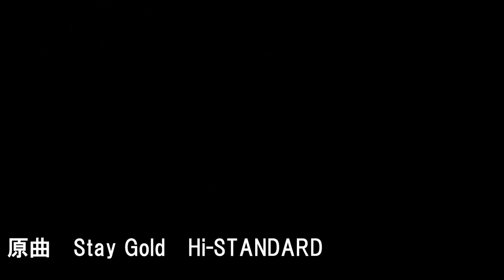2015【チャント】22.福島立也【鹿児島ユナイテッドFC】Hi-STANDARD StayGold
JFL　鹿児島ユナイテッドFC
22　福島　立也（ふくしま　りゅうや）

ＪＦＬ
鹿児島ユナイテッドFC
KUFC
鹿児島Ｕ
浅野哲也
植田峻佑
山崎貴雅
谷口功
小原拓也
井上渉
田中秀人
赤尾公
永畑祐樹
田原豊
山本啓人
新中剛史
山田裕也
高野光司
内薗大貴
川森有真
永岩貞亮
関光博
大庭裕平
五領淳樹
武田大
福島立也
水本勝成
ネナドジヴコヴィッチ
柳崎祥兵
冨成慎司
木川渉
田上裕